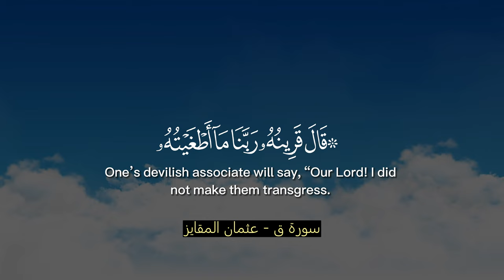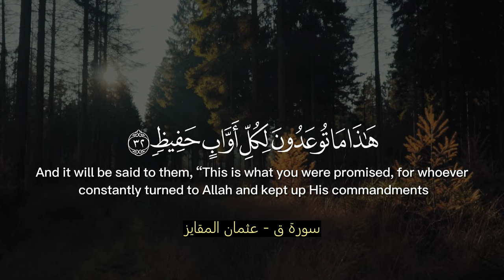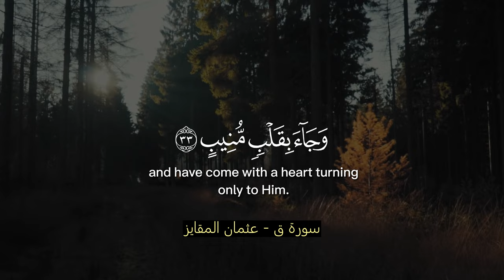تلاوة مليئة بالهدوء والخشوع | التلاوة بصوت القارئ عثمان مقايز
تلاوة مبارك من سورة ق بصوت القارئ عثمان مقايز
قناة القارئ : @athmane_megaiz

quran
ayatul kursi
surah baqarah
surah kahf